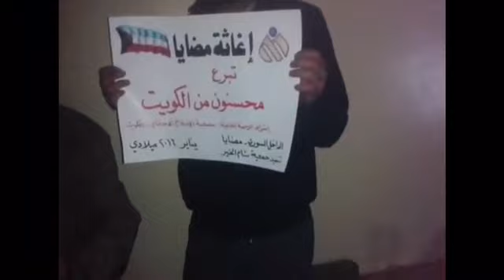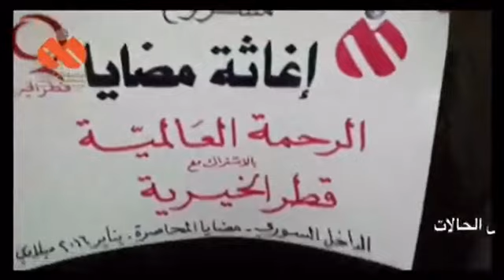إغاثة كويتية قطرية للمحاصرين في مضايا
تشاركت الرحمة العالمية الكويتية جمعية قطر الخيرية في تنفيذ إغاثة عاجلة لسد رمق أهالي مضايا المحاصرين اليوم الاثنين ١١ يناير، وذلك بالتعاون مع أحد الجمعيات السورية التي تتواصل مع أهالي مضايا من بداية الأزمة.
وقد تمّ شراء مواد الإغاثة من داخل مضايا
كما تمّ طبخ ما أمكن تأمينه من داخل مضايا من لحوم ورز وبقوليات وتقديم شوربة ساخنة لأكبر عدد ممكن من الناس، مع توفير غذاء سريع يسد الرمق، وقد تمكن فريق التنفيذ بفضل الله من إنقاذ عشرة أشخاص كانوا على وشك الموت، حيث أوصت الرحمة العالمية الجهة المنفذة بتحري من هم أكثر احتياجا ، وتأتي هذه الإغاثات العاجلة ضمن برنامج إغاثي متواصل إلى أن يفك الحصار عن مضايا ، وتتوجه الجمعيتان للمتبرعين من الكويت وقطر بجزيل الشكر وخالص الدعاء على تبرعاتهم ونصرتهم لإخوانهم المحاصرين